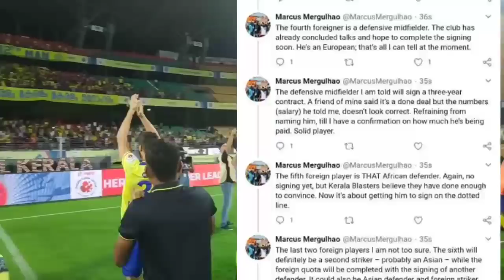മാർക്കോസ് പറയുന്നു ബ്ലാസ്റ്റേഴ്‌സിന്റെ 7 വിദേശതാരങ്ങൾ ഇവർ||kerala blasters 7 foreign player report